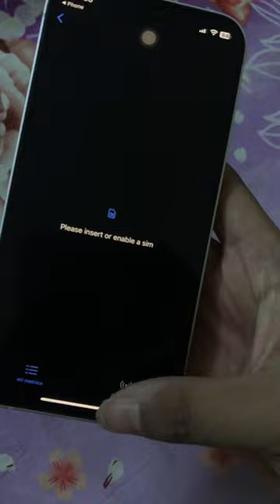Hidden iPhone Menu 😳